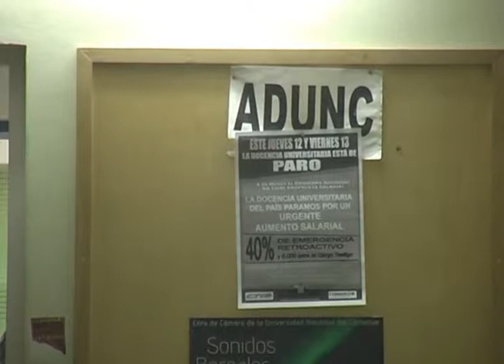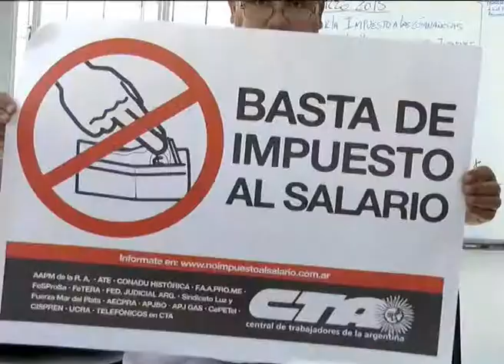Neuquen - Paro universitario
Los docentes universitarios nucleados en la Conadu Histórica reclamaron un aumento del 40 % para este año, el llamado a paritarias y la publicación del Convenio Colectivo de
Trabajo (CCT) en el Boletín Oficial. Ademas ratificaron la huelga de una semana que cumplirá desde el 13 de abril. Hablamos con Inés Trpin, Sec. Gral. ADUNC.